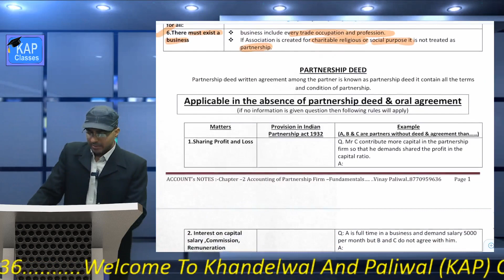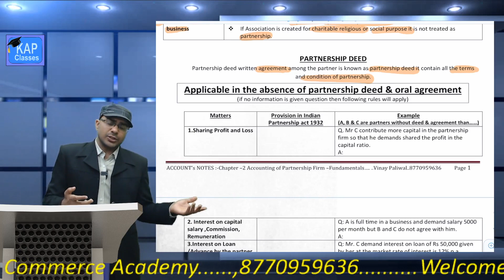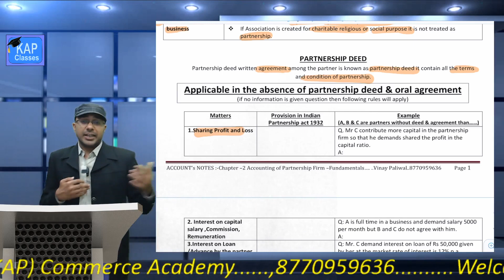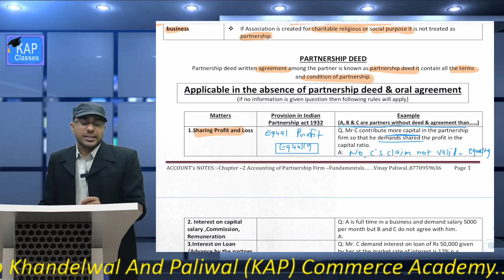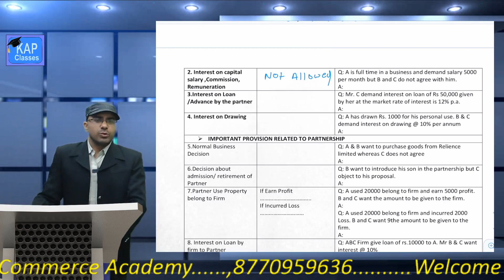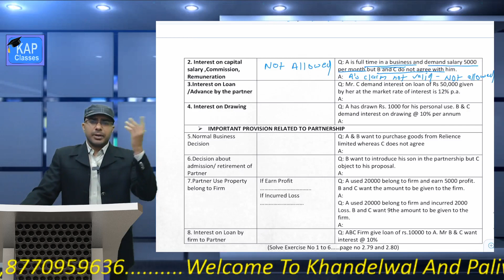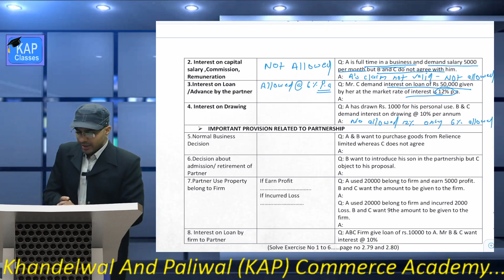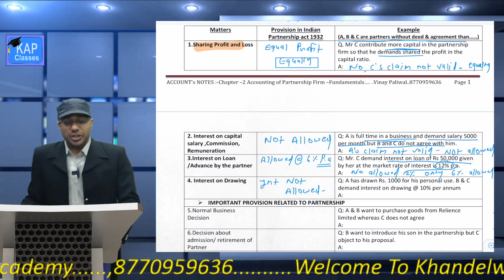12th Partnership Account rule in the absence of partnership deed by vinay paliwal kap classe(part2 )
12th Partnership Account provision in the absence of partnership deed by vinay paliwal khandelwal and paliwal commerce academy rules regarding profit sharing ratio, interest on partners loan,  interest on capital, salary to partner, commission, interest on drawing. etc (part 2)